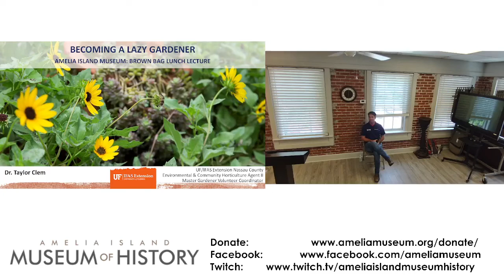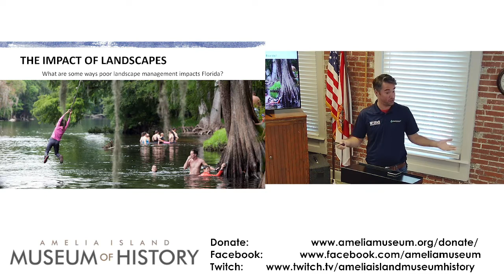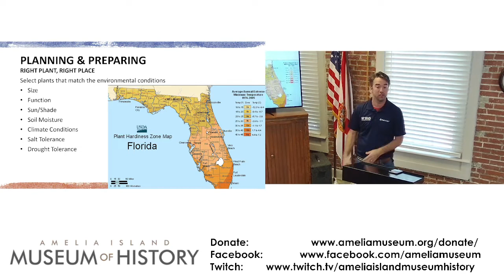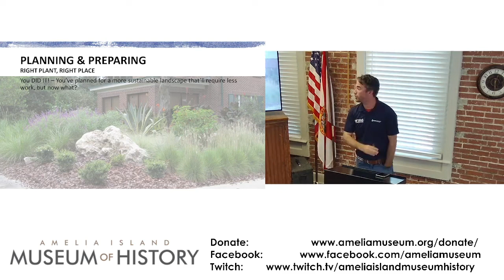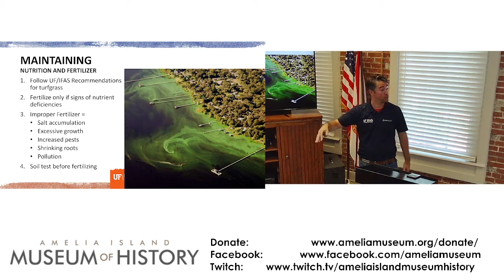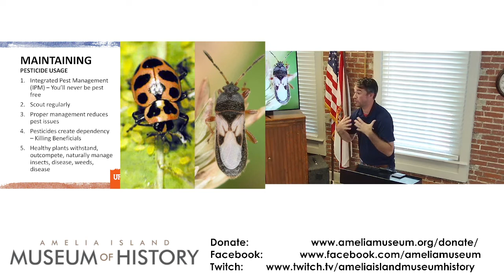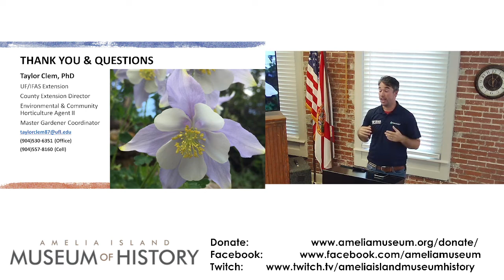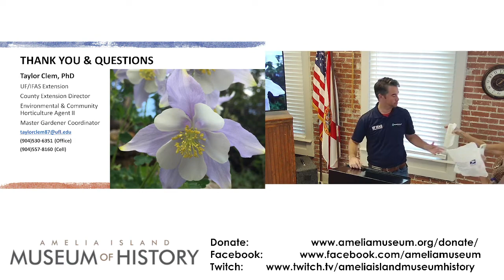Brown Bag Lunch: "Becoming a Lazy Gardener" with Taylor Clem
August 2022 Brown Bag Lunch Lecture

No matter which type of landscape you have, we can all suffer from “over loving our landscape.” This can lead to insect infestations, fungal pathogens, and an overall sad-looking landscape.
During this talk, Clem speaks about the major landscaping faux pas that lead to landscape decline. By following these tips to prevent common landscape issues, you’ll enjoy your landscape more and work less—becoming a lazy gardener.

Taylor Clem is Nassau County’s Horticulture Extension Agent, County Extension Director, and Master Gardener Volunteer Coordinator.